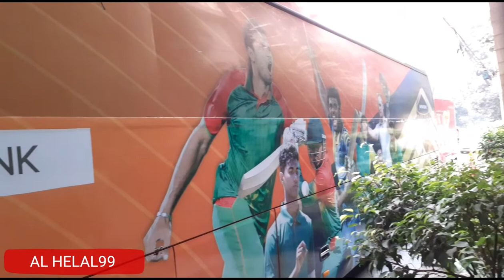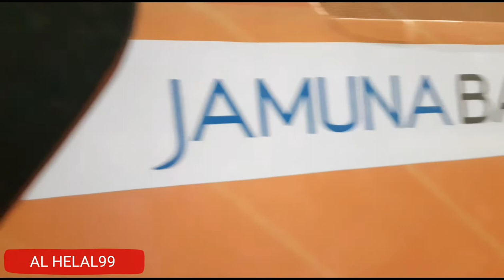Dhaka Platoon Team Bus 2019-2020 (ঢাকা প্লাটুন) টিমের বাস দেখুন।BPL TEAM BUS । Bangabandhu BPL 2019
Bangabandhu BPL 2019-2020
Player Name List: Dhaka Platoon
Tamim Iqbal
Mominul Haque
Raqibul Hasan
Asif Ali (Pakistan)
Laurie Evans (England)
Mahedi Hasan
Shuvagata Hom
Ariful Haque
Thisara Perera (Sri Lanka)
Shahid Afridi (Pakistan)
Shadab Khan (Pakistan)
Luis Reece (England)
Anamul Haque
Jaker Ali
Mashrafe Mortaza Captain
Wahab Riaz (Pakistan)
Hasan Mahmud

Head Coach: Bangladesh Mohammad Salahuddin
Bowling Coach: Bangladesh Syed Rasel
Team Director: Bangladesh Gazi Golam Murtoza
Team Bus: Desh Travels